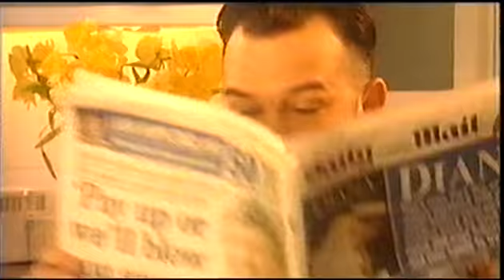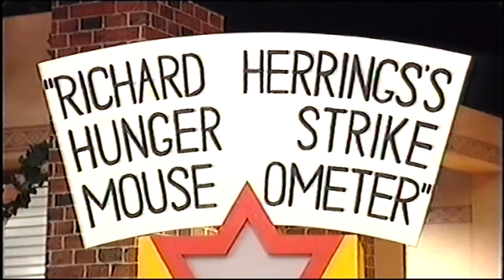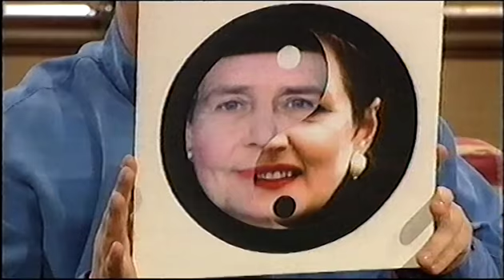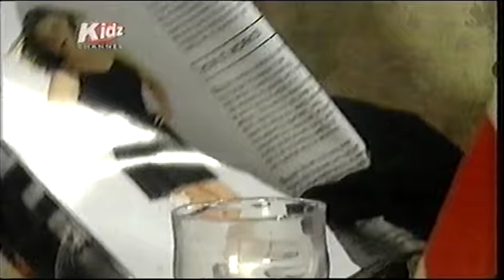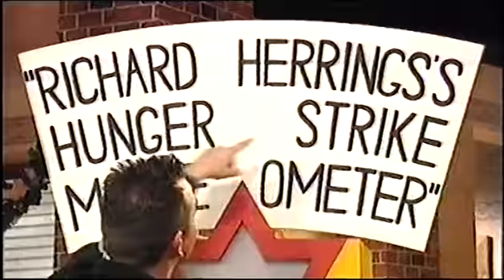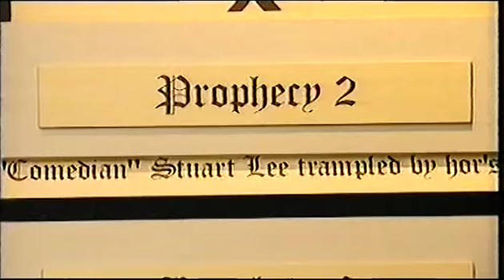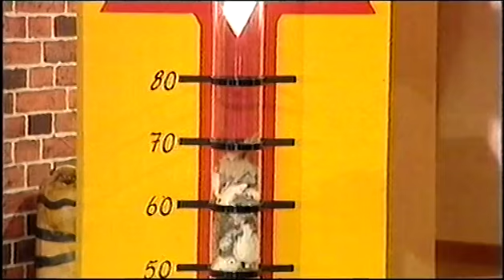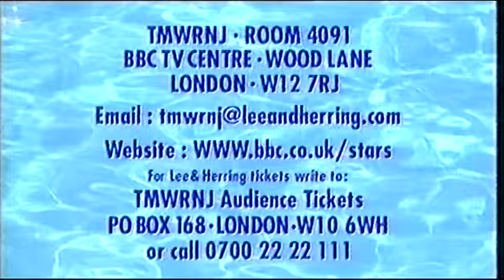This Morning With Richard Not Judy (TMWRNJ) Series 2 Episode 5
This Morning With Richard Not Judy written and starring Richard Herring and Stewart Lee. And just as the eighth Alien related movie gets released at the cinema this episode has an extra final scene for the fourth and The Curious Alien takes over from the Curious Orange.